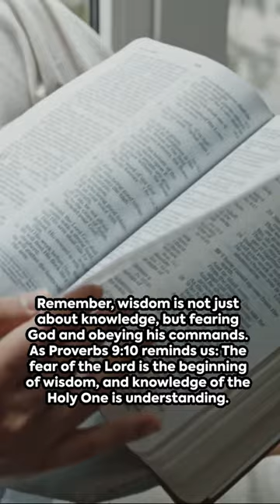Unlocking Biblical Wisdom: Secrets of Solomon, Daniel, and the Mag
Join us as we delve into the wisdom of three influential biblical figures: King Solomon, Daniel, and the Magi. Drawing on interpretations of biblical texts, we will explore their timeless wisdom and delve into the lessons we can learn from their experiences. Discover how their wisdom is still applicable in our modern lives and how we can apply these teachings to improve our own journeys. Don't miss out on this insightful exploration of biblical wisdom.